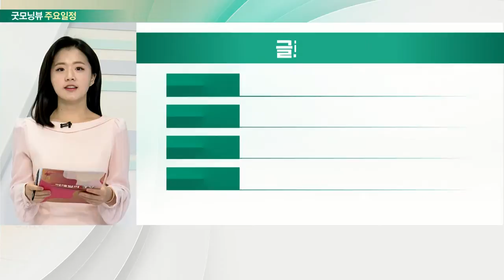SK, 워싱턴DC서 ‘제1회 트랜스 퍼시픽 다이얼로그’ 개최_오늘장 글로벌 일정 (20211206)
미국 : SK, 한·미·일 지정학 포럼 개최
미국 : JMP증권 헤마톨로지 앤 온콜로지 학회
독일 : 10월 공장 수주

한국 : JYP Ent. 신입그룹 디지털 싱글 발매
한국 : 범정부 탄소중립 주간 운영
한국 : 케이티비네트워크 공모 청약
한국 : 사회적 거리두기 다시 시작